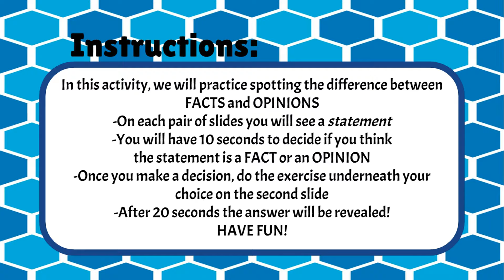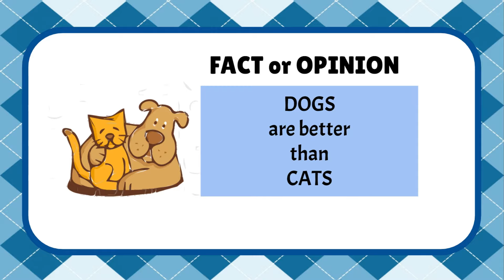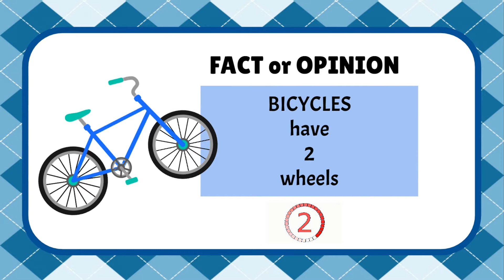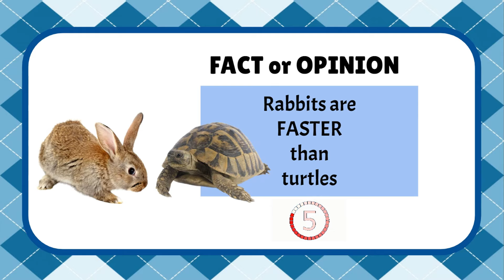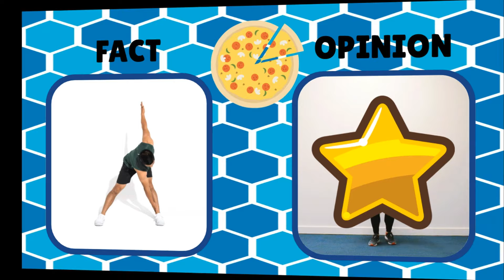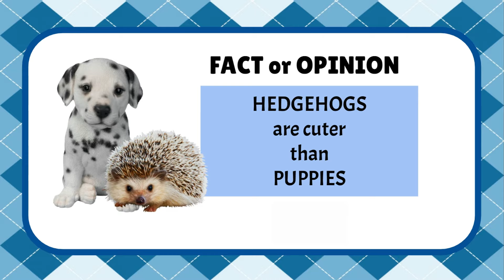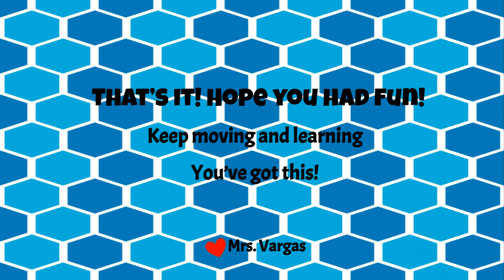Fact or Opinion Fitness - A brain AWAKE activity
Students can practice deciding if something is a fact or an opinion while they engage their bodies in movement! Ten seconds to decide, 20 seconds to exercise. All movements are done standing up and can easily be done in a classroom.